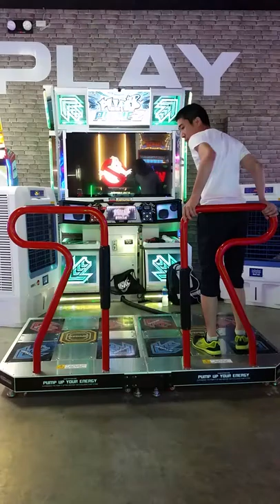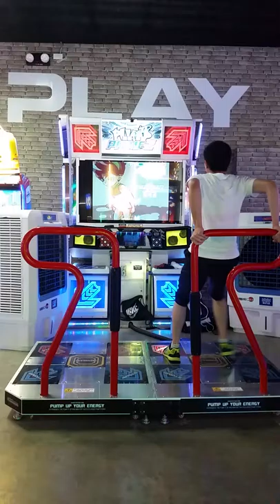Wax - I'll Give You All My Love (Level: S16)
I thought I was going to get the S rating for this song for the second time after I first got it back in 2012.